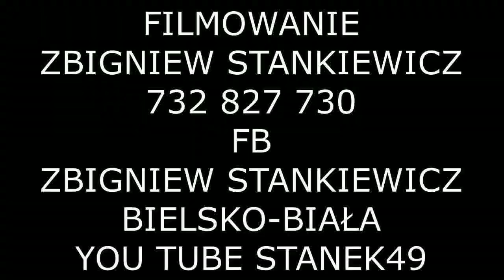STANEK49 NISKOWIOKI /LACHY SĄDECKIE/ 18.06.2017 RABKA ZDRÓJ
41. Karpacki Festiwal Dziecięcych Zespołów Regionalnych,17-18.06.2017 RABKA ZDRÓJ